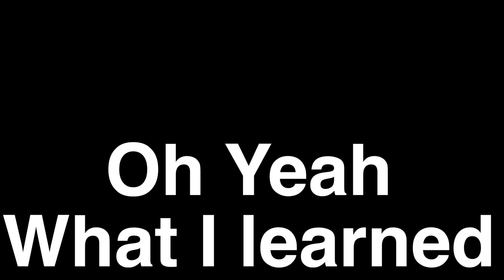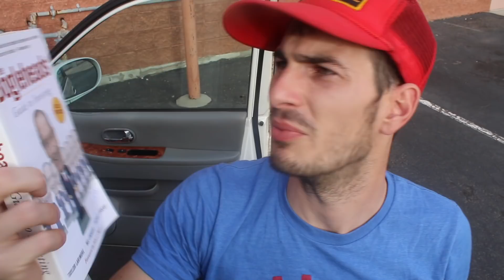Vanlife Garage Sale Finds Ebay BOLOS | What I Learned | Updates | Flagstaff Thrift Meetup